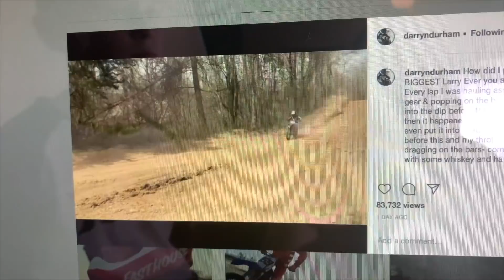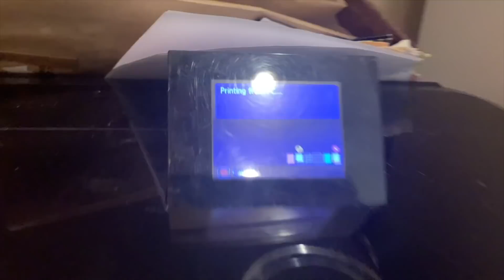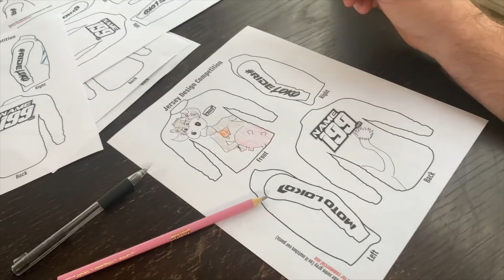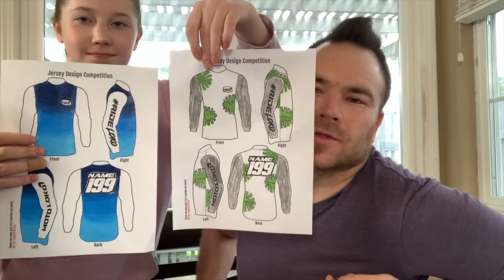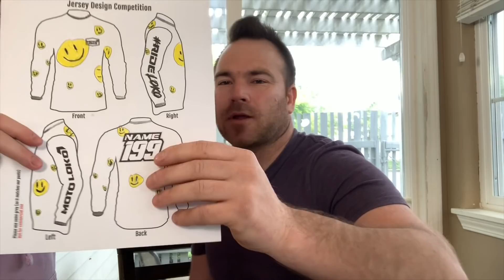Designing Our Own Motocross Gear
Do you want to Design your own motocross gear?

We post Action Sports Life Style Family Vlogs.

Facebook: Total Epicness (Skits) and Vlog Epicness (Shorter Vlog Clips)